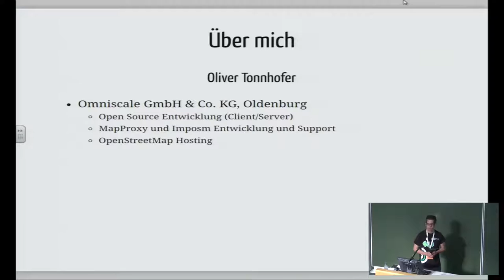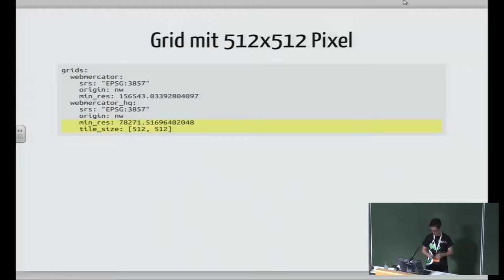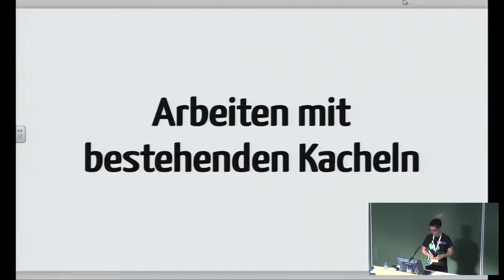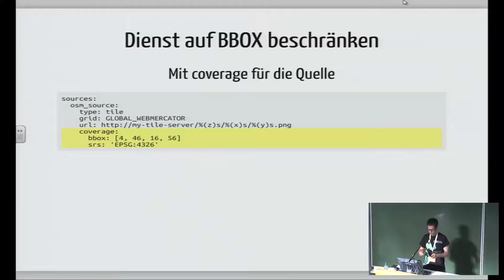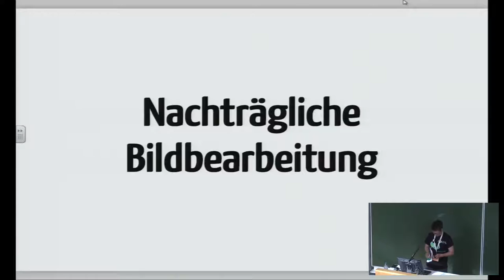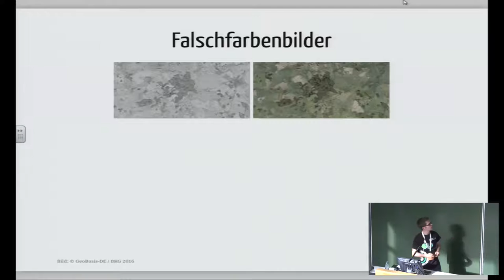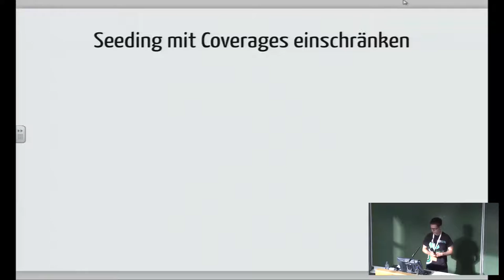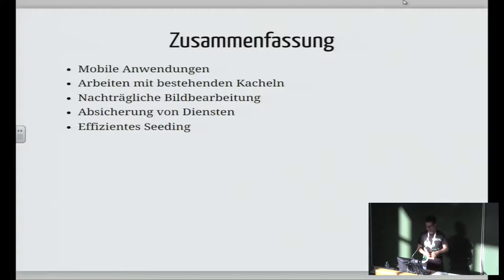2016 - Oliver Tonnhofer: Neues von MapProxy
Als einfache Caching-Lösung für WMS und Kacheldienste hat MapProxy vor 6 Jahren den Weg in die ersten GDIs gefunden.
Mit steigendem Funktionsumfang hat sich nicht nur die Anzahl der MapProxy Installationen erhöht, auch die Bandbreite der Einsatzzwecke ist in dieser Zeit rasant gewachsen.

Der Vortrag zeigt die Vielfalt der Problemstellungen auf, die heutzutage mit MapProxy gelöst werden. Hierbei wird auch auf die etwas unbekannteren Funktionen eingegangen und dargestellt, wie diese in der Praxis eingesetzt werden.

Die Funktionen werden anhand von umfangreichen Beispielen vorgestellt. Alle gezeigten Beispiele sind nicht nur theoretischer Natur, sondern allesamt konkrete Anforderungen die aus der Community oder aus Kundenprojekten stammen.

Einige Beispiele auf die der Vortrag eingeht:

Mobile Anwendungen: Retina/HQ-Kacheln
Einbinden bestehender Kacheldatensätze: Transformation, Zusammenfassen
Nachträgliche Bildbearbeitung: Bild-Optimierung, Wasserzeichen, etc.
Absicherung von Diensten: Beschränkung auf Layer oder geografische Bereiche
Effizientes Seeding: Aktualisieren von Änderungen und gezieltes Löschen von Kacheln
und weitere Beispiele

Oliver Tonnhofer